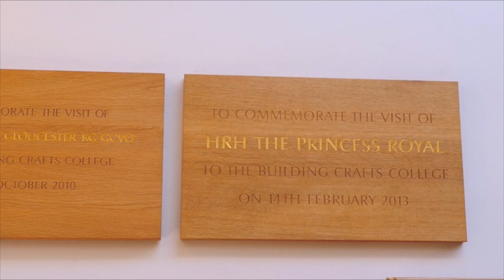Sir John Cass Foundation/Buildings Crafts College Interview (Final Cut)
This is an interview with a student who recieved a grant from sIr John Cass foundation and is now able to study at the Buildings Crafts College.